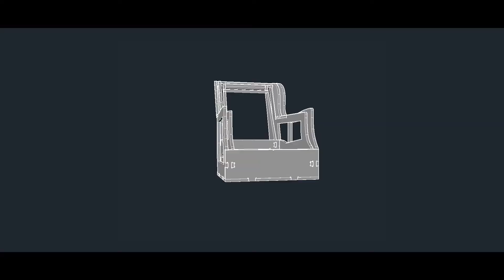Sales Training Series : Episode 1 - Who We Are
A look at what we do - making furniture for families like you.